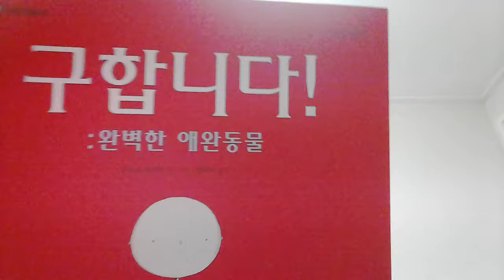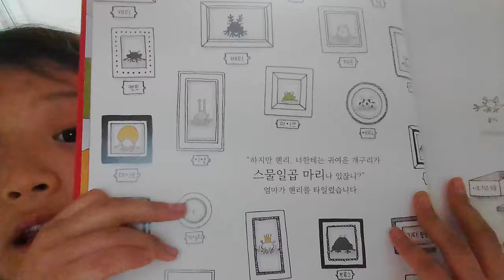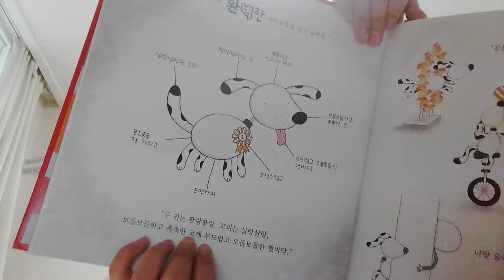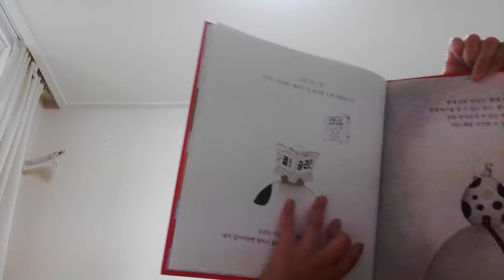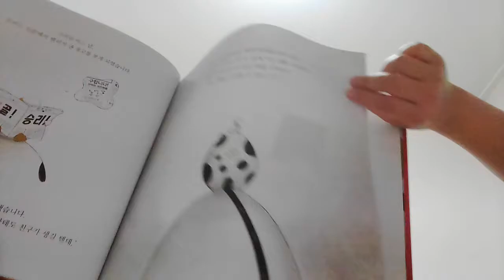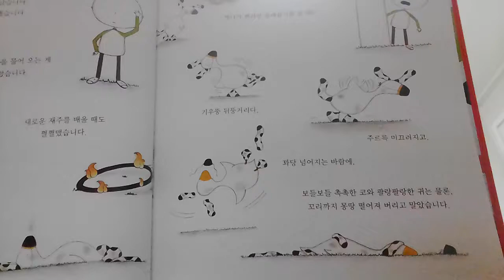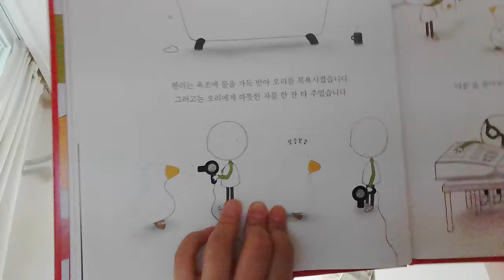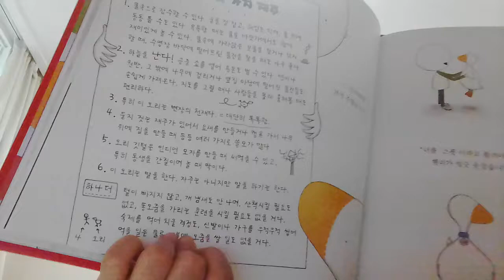‹Kids›Grace：완벽한 애완동물을 구합니다 책읽어주기 – 20170509